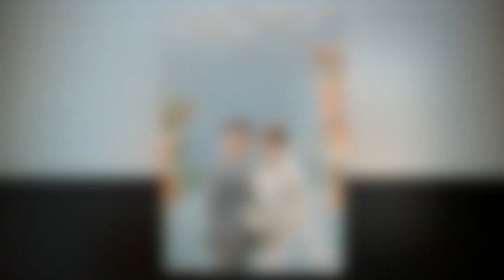Slideshow ảnh cưới Anh Tú & Diệu Bích by ZumyStudio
Photo: Cường Bùi Nguyên Bùi Bùi Văn Chiều
Make up: Trà Myy